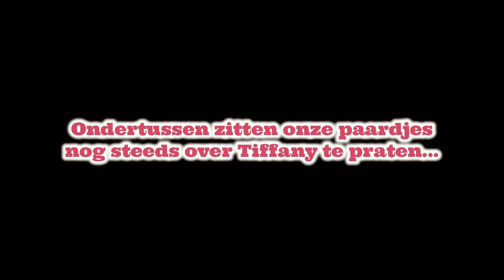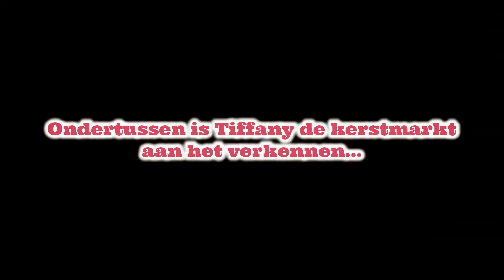APKP #67 | KERST IN DE STAL! EN TIFFANY!? | Star Stable Online Nederlandse serie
In 67e kerstaflevering van Als paarden konden praten is Emma blij verrast als ze ziet dat de stal versierd is! Maar dan komt Tiffany! Wat gaat dit verwende nest nou weer uitspoken? Bekijk het snel!

Vergeet niet een duimpje omhoog te doen als je het leuk vond!